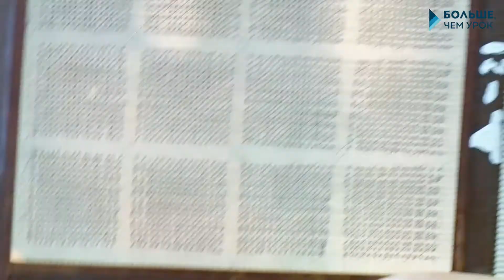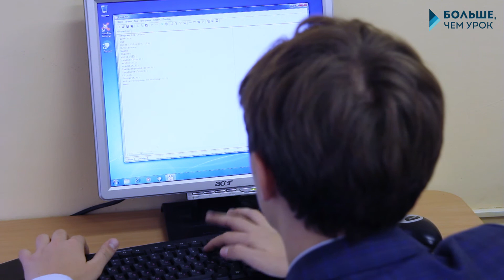История вычислительной техники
Вторая видеолекция из цикла лекций, посвященных истории вычислительной техники. Златопольский Д.М., кандидат технических наук, директор музея вычислительной техники Гимназии № 1530 «Школа Ломоносова», расскажет, чем отличается вычислительная техника середины XX-го столетия от компьютеров наших дней.